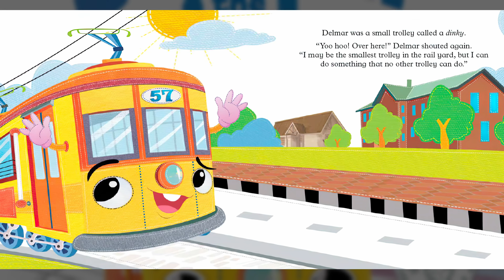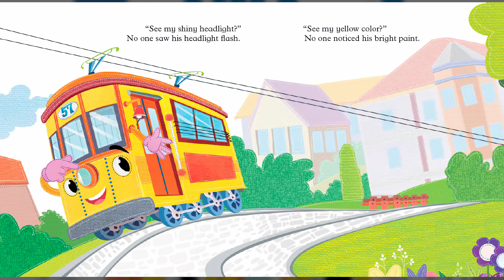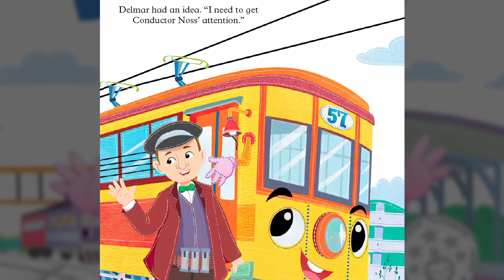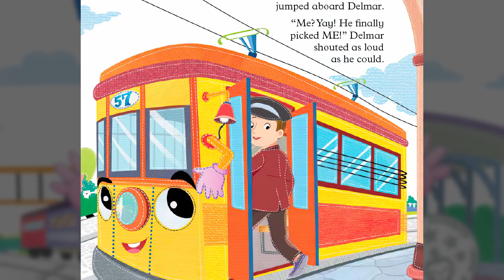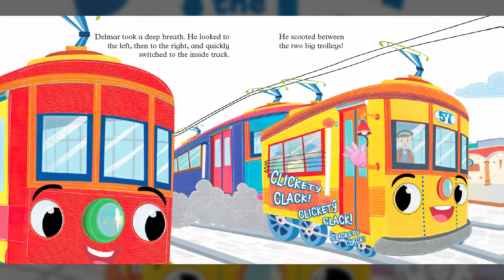📚Kids Book Read Aloud | Delmar The Dinky 🚃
*Permission was granted from the rights holder to narrate this story*

Delmar the Dinky
Written by. Pat Danna
Illustrated by. Pardeep Mehra

Please support the author and illustrator of this book by purchasing a copy for your little reader! 👇

Credits:
Yoni Shalom is the creator of our wonderful, animated intro!